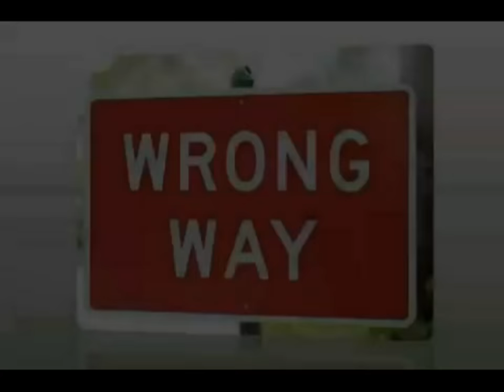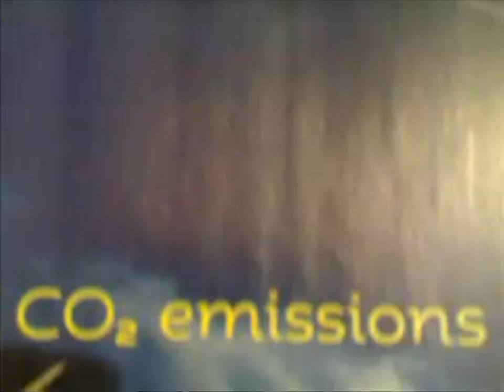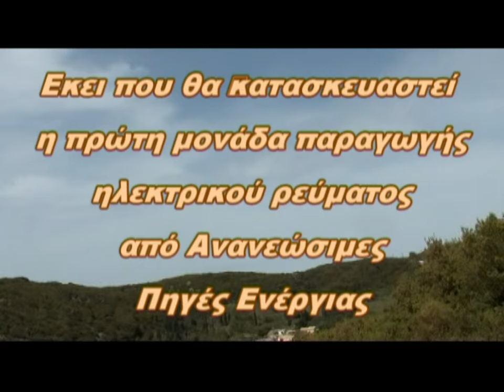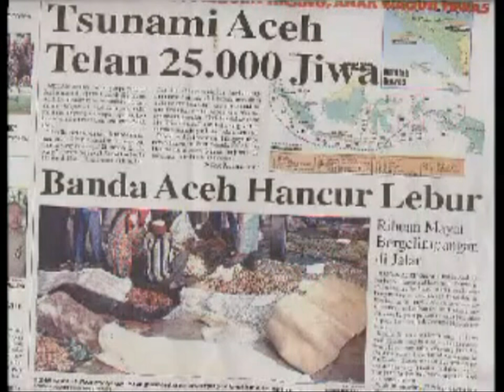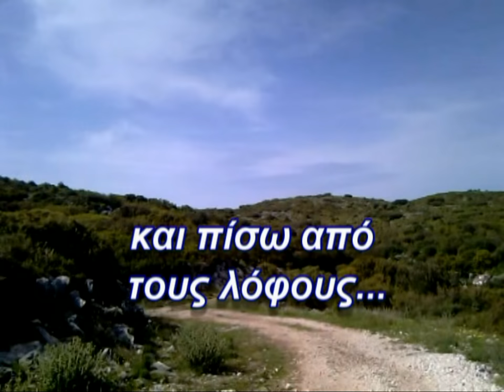oti ftiaxno oti xalasa